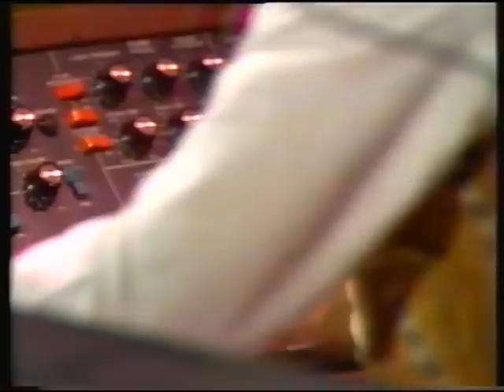J.C.BARRETO "YOU" BALINGE BYFEST.mpg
J.C.Barreto Band "YOU" at Balinge Byfest TV show 1981/1982. J.C.Barreto Keyboards and lead vocal,Johan Wallin Guitar,Bosse Hagstrom bas,Peter Sundell drums, backing vocals Rosa Groning.